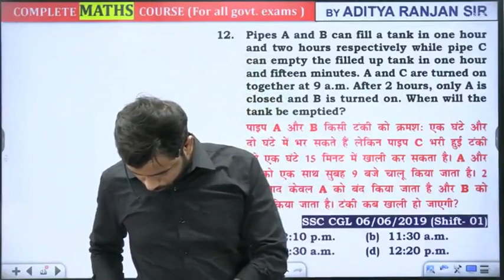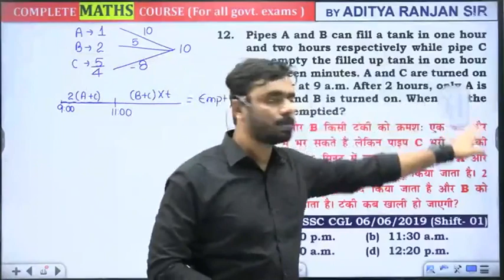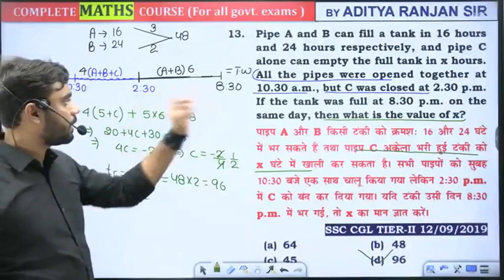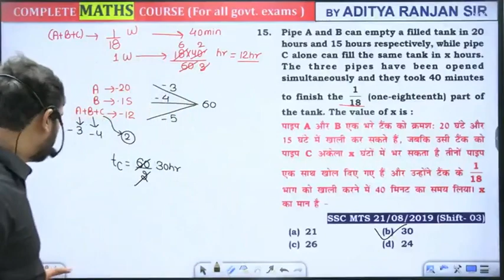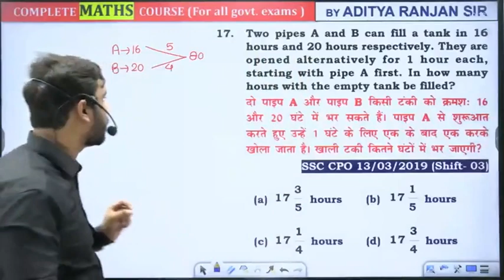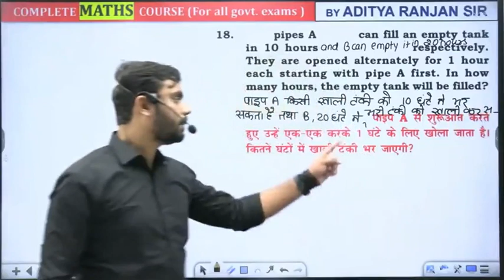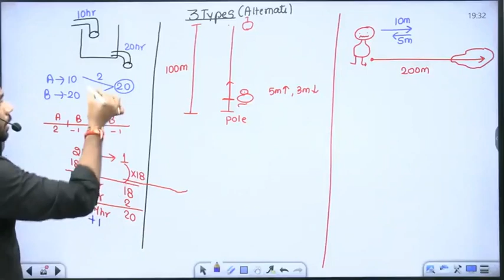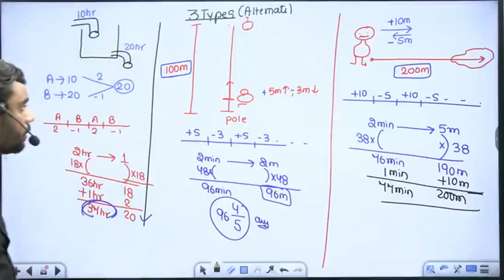Pipe & Cistern Class 2 || Aditya ranjan sir || 2023 Batch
* MATHS 50/50
* ENGLISH - 50/50
* REASONING - 50/50